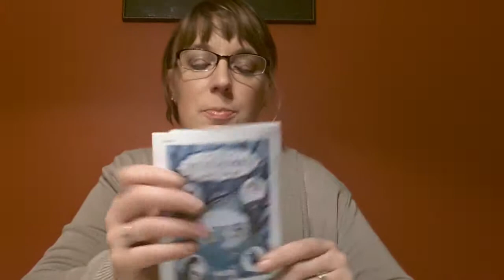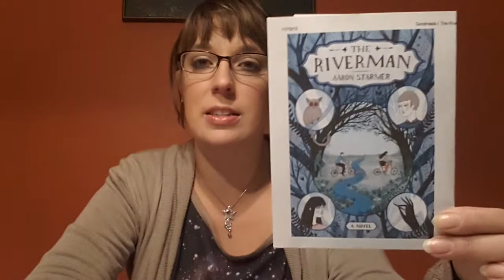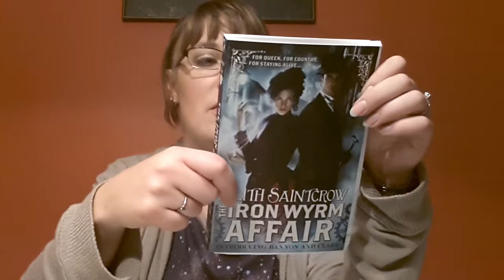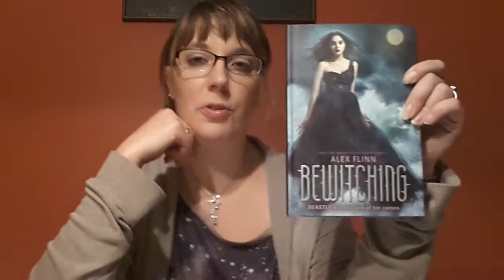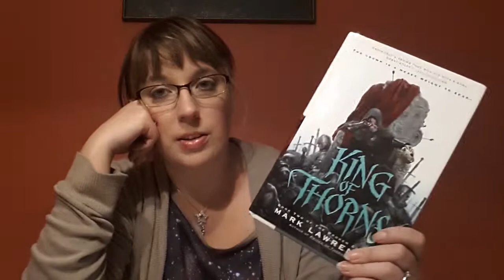Stacking the Shelves and Mailbox Monday 11/18/13.mp4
Book haul for two weeks preceding 11/18/13.